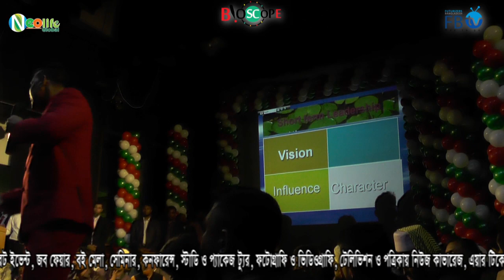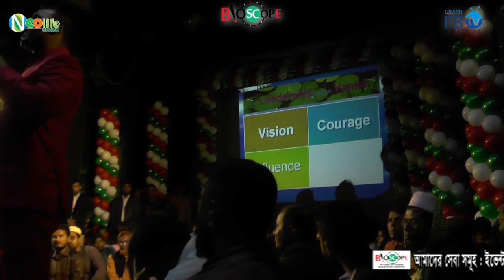সবাইকে সফল করেই ছাড়বো | Neolife Global (Pvt.) Ltd | Nurul Amin Part 02 | Bioscope Events & Tourism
Bioscope Events & Tourism Limited  একটি ইভেন্ট ম্যানেজমেন্ট এবং ট্যুরিজম কোম্পানি। আমরা সব চাইতে কম খরচে  ভালো মানের ইভেন্ট পরিচালনা এবং দেশে বিদেশে টুর প্যাকেজের আয়োজন করে থাকি । আপনি চাইলে আমাদের একটি সুযোগ দিয়ে দেখতে পারেন, আমরা আপনার কাজের ১০০% সন্তুষ্টি দিতে বদ্ধপরিকর।
গায়ে হলুদ, বিয়ে, জন্মদিন, সভা,সেমিনার,সিম্পোজিয়াম, ট্যুর,পিকনিক, ইত্যাদি অনুষ্ঠানে অত্যান্ত দক্ষতার সাথে যত্ন করে ক্রিয়েটিভ ভাবে ভিডিও করে নামকরা এডিটর প্যানেলের মাধ্যমে ডেলিভারি দিয়ে থাকি ও নাম কতা প্রফেশনাল ফটোগ্রাফার দিয়ে স্টিল ছবি তোলে থাকি।
🔴 ইভেন্ট এক্টিভেশন
🔴 ফ্যামিলি পিকনিক
🔴 সামাজিক উৎসব
🔴 পাবলিক কিংবা প্রাইভেট ইভেন্ট
🔴 RAG ডে
🔴 টুর্নামেন্ট
🔴 রিইউনিয়ন
🔴 স্কুল-কলেজ-ভার্সিটির প্রোগ্রাম
🔴 সামাজিক অনুষ্ঠান
🔴 সভা সমাবেশ
🔴 কর্পোরেট ইভেন্টস
🔴 জব ফেয়ার & বুক ফেয়ার
🔴 সেমিনার & কনফারেন্স
🔴 ফটোগ্রাফি & ভিডিওগ্রাফি
🔴 সাউন্ড & লাইটিং
🔴 প্রমো ভিডিও ম্যাকিং
🔴 প্রজেক্টের & পর্দা
✅ চাবির রিং
✅ ডায়েরি
✅ ক্যালেন্ডার
✅ ক্রেস্ট
✅ দেওয়াল ঘড়ি
✅ টিশার্ট,
✅ জার্সি,
✅ ট্রাউজার,
✅ শর্টস,
✅ ক্যাপ,
✅ স্পোর্টস জ্যাকেট,
৪র্থ তলা
ঢাকা বিজ্ঞান কলেজ ক্যাম্পাস
২৬৩ মালিবাগ মোড়
ঢাকা ১২১৭